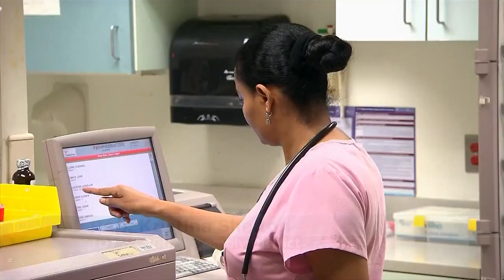Wisconsin healthcare cost survey results revealed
The majority of Wisconsinites worry about the cost of healthcare, according to a survey from the Altarum Healthcare Value Hub.